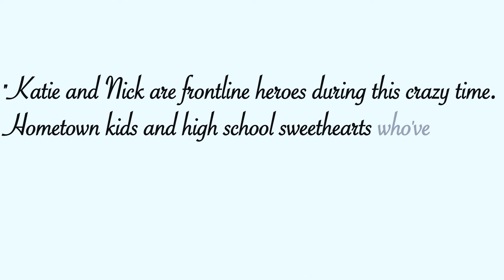Dave Cotton shares Jewelry Design Center 'Super Proposal' News Story on KHQ-TV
Dave Cotton shares the heartwarming story of the Jewelry Design Center's secret 'Super Proposal' on KHQ-TV that aired during the Super Bowl.